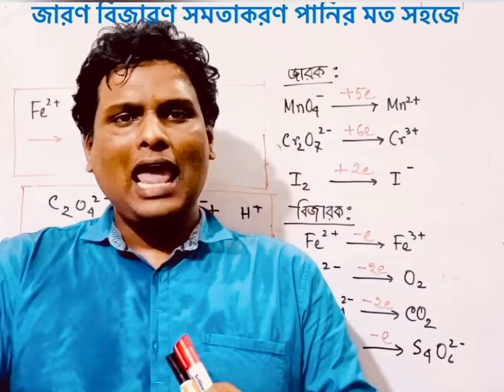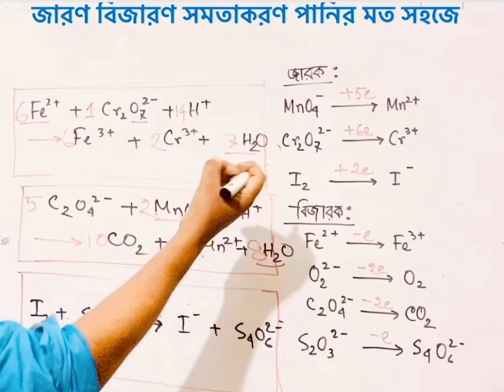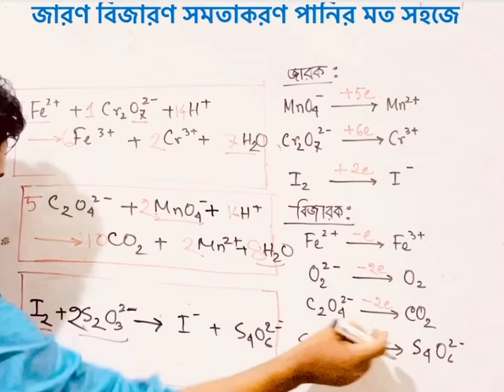এইচএসসি রসায়ন: জারণ-বিজারণ সমতাকরণ | how to balance redox reaction | পরিমানগত রসায়ন | hsc chemistry